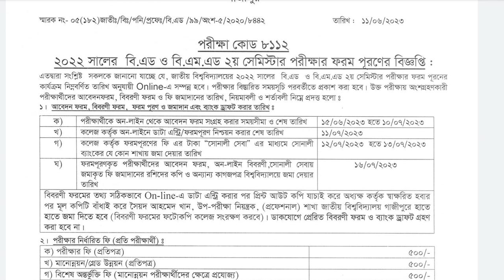National University Form Fill Up Notice | ফরম ফিলাপ নোটিশ ২০২৩ | NU Update News